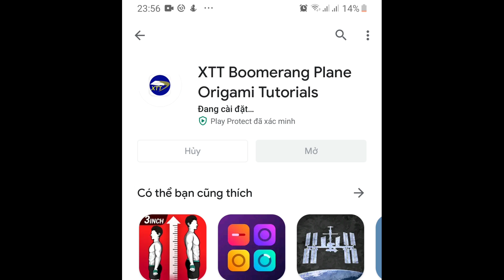Origami Super Boomerang Airplane Ver 95 tutorial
Origami Super Boomerang Airplane ver 95 | paper plane | best paper airplane

link for app if you your app in CH play cant work

😎😎😎 The best videos:
🎯 The best tricks: